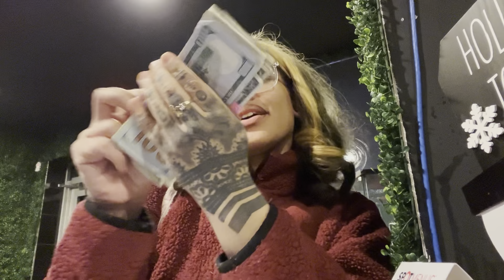Come Work w me + Money Count 💸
💨FOLLOW OUR SMOKING CHANNEL 💨

💎Snapchat : they deleted mine bc they h8 me

🛄BUSINESS IG🛄
💅🏽Nails & Makeup ⬇️⬇️⬇️

🧡WEBSITE IS NOW LIVE🐝

(Yoni steams , hair growth oil, digital journals ) & always more to come 💖